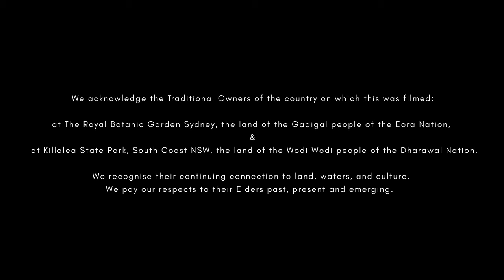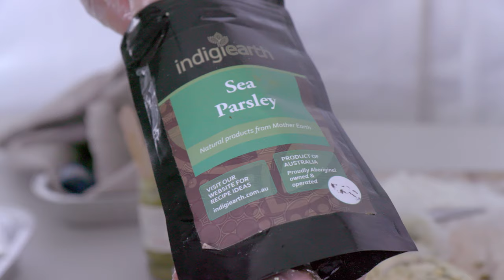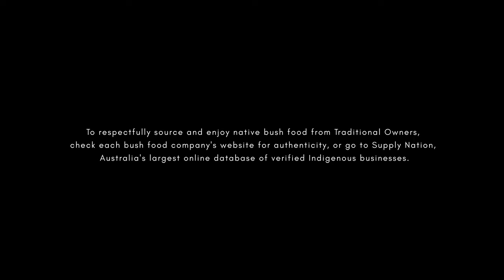'An Entrée to Culture – Australian Native Bush Food'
We foraged and tasted delicious native bush foods with Indigenous cultural heritage guides and talented chefs Jody Orcher and Drew Roberts of Shared Knowledge. With the increasing commercialisation of native bush ingredients, Jody and Drew advocate for awareness and respect of Indigenous food knowledge and cultural practices and supporting Indigenously-owned food businesses.